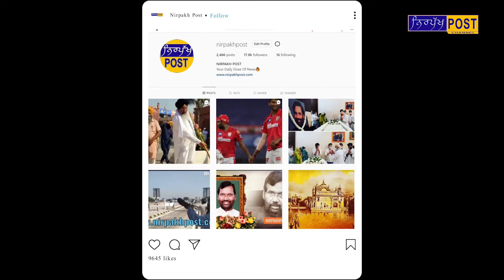ਪੀਐਮ ਮੋਦੀ ਨੇ ਦਿੱਤੀ ਅਟਲ ਬਿਹਾਰੀ ਵਾਜਪੇਈ ਨੂੰ ਸ਼ਰਧਾਂਜਲੀ, ਆਪ ਸਾਂਸਦਾ ਨੇ ਕੀਤਾ ਵਿਰੋਧ